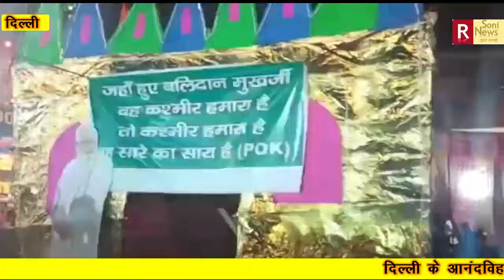दिल्ली की रामलीला में इस बार लंका दहन की जगह पाकिस्तान का हुआ दहन